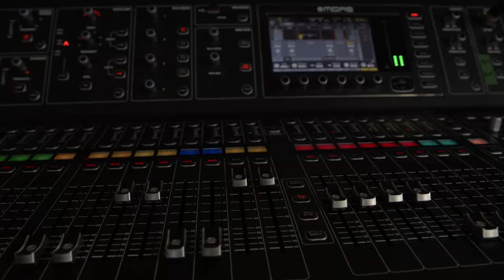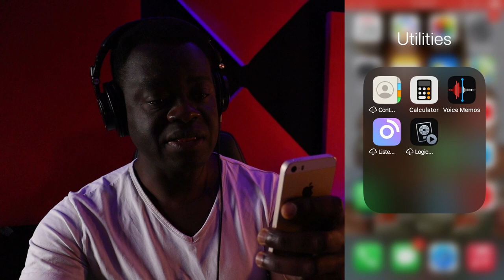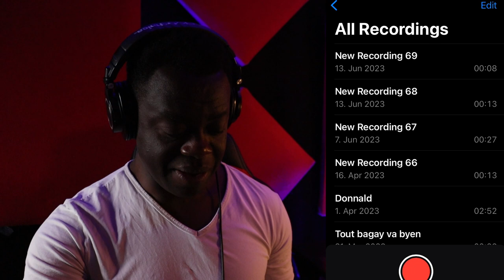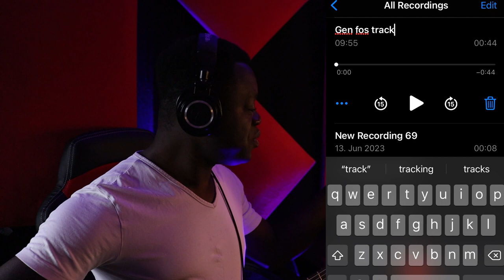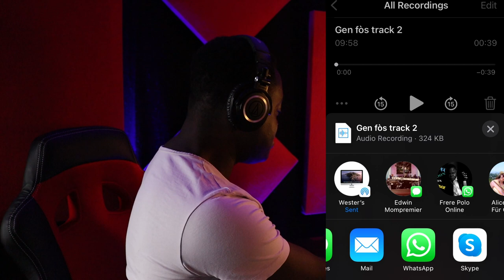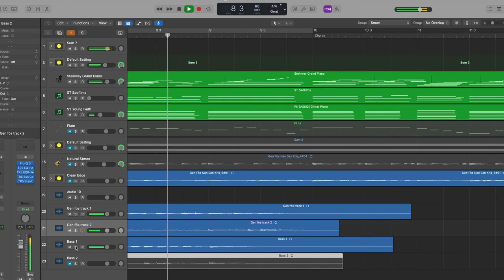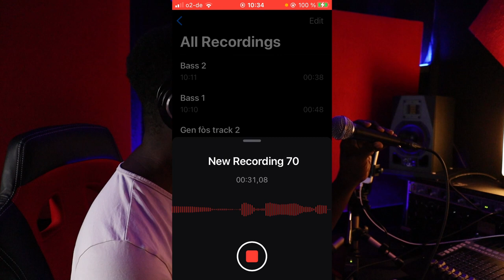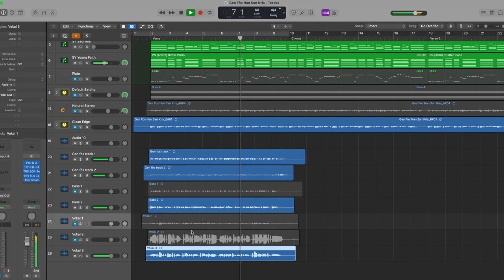Fason pou Anrejistre GITA , BASS & VOKAL Sou Telefon (TASCAM iXZ 6 iRig Pre 2)